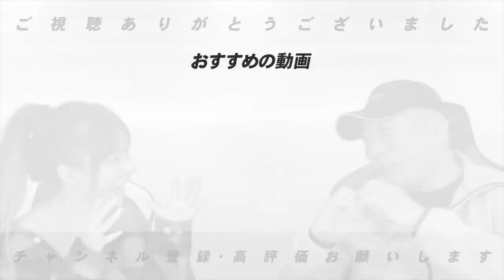【いよいよ日本シリーズ開幕】高木豊に秘策あり!？大展望予想します！